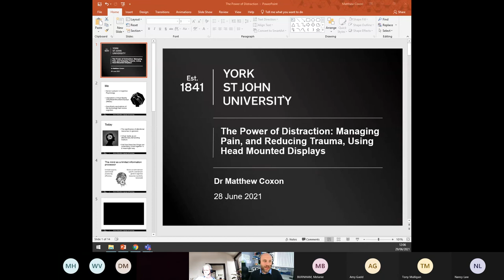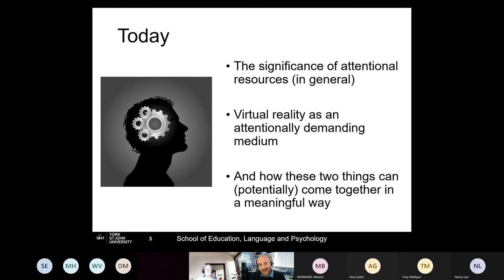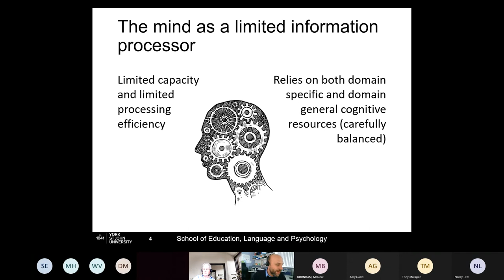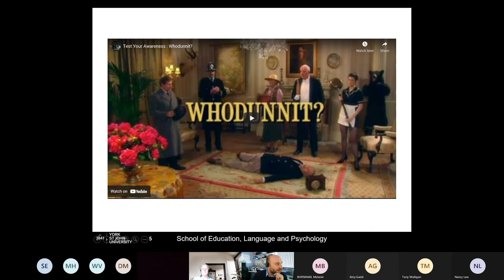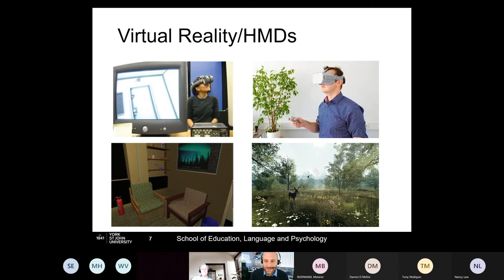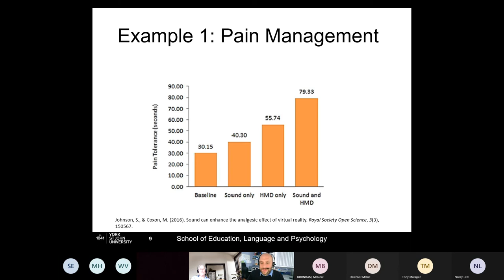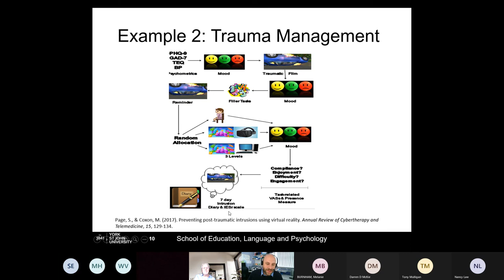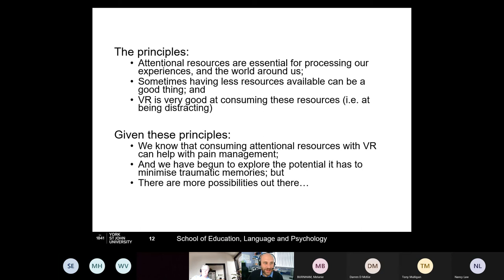IoT Webinar The Power of Distraction Managing Pain and Reducing Trauma, Using Head Mounted Displays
Virtual reality has come on leaps and bounds in the last decade, with consumer head mounted displays now affordable and widely available. Whilst this opens up new opportunities for profit making within the entertainment industry, potentially more important for society will be the integration of this technology within areas of the public sector. This webinar will explore two ways in which head mounted displays could potentially benefit public healthcare specifically: managing pain; and reducing trauma. It will include an introduction to the key psychological components that underpin these applications of the technology, and early findings on the efficacy of such interventions.

Matthew Coxon is a Senior Lecturer in Psychology at York St John University specialising in the fields of cognitive psychology and psychological research methods.

Matthew has been involved in virtual reality research since 2002 and has specific interests in the psychological basis of spatial presence in such simulations (the feeling of ‘being there’) and the application of virtual reality to a range of practical situations (e.g. pain management, relaxation, education).